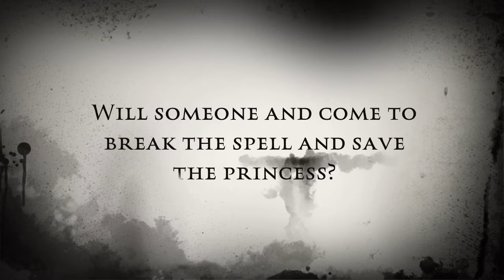CCSD102 Arvidson Sleeping Beauty Trailer